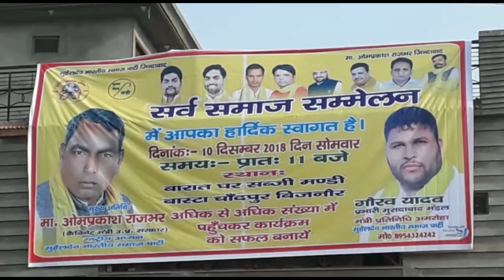भाजपा पर जमकर बरसे ओम प्रकाश राजभर || PLL News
रिपोर्ट - तारिक शैख़ ( चाँदपुर )

कोतवाली चांदपुर के ग्राम बास्टा में भारतीय समाज पार्टी द्वारा आज 10 दिसंबर को सर्व समाज सम्मेलन आयोजित किया गया जिसमें पार्टी के राष्ट्रीय अध्यक्ष एवं कैबिनेट मंत्री ओमप्रकाश राजभर ने वहां पर क्षेत्र से कोने कोने से पहुंचे लोगों को संबोधित किया जनता को संबोधित करते हुए मंत्री ने कहा कि बुलंदशहर में जिस प्रकार के माहौल को बनाया जा रहा था उसको जनता भली-भांति जानती है उन्होंने कहा कि हम सरकार में रहकर भी जनता की आवाज उठाने का कार्य करते हैं जनता को संबोधित करते हुए उन्होंने कहा कि मैं यहां वोट मांगने नहीं आया हूं मैं केवल गुलामी से पीड़ित लोगों को गुलामी का एहसास कराने आया हूं उन्होंने कहा कि जिस प्रकार से देश एक वक्त में अंग्रेजों का गुलाम था उसी प्रकार आज हम नेताओं के गुलाम बन चुके हैं और इन नेताओं द्वारा जनता को जातियों में बांटा जा रहा है एवं विकास के नाम पर नेताओं की जबान बंद हो जाती है उन्होंने कहा कि वोट मांगते समय नेता जनता को राजा बनाने की बात करता है परंतु वोट लेने के पश्चात सारे वादे भूल जाता है उन्होंने कहा कि जनता  द्वारा चुने गए एक एमएलए को सरकार द्वारा 140000 प्रतिमाह मिलता है परंतु इसके बदले जनता को क्या मिलता है उन्होंने कहा कि हम मांग करते हैं सरकार द्वारा मतदान सूची में आने वाले लोगों को 5000 प्रतिमाह मिलना चाहिए एवं सरकारी पदों पर तैनात उन लोगों के बच्चों को भी प्रायमरी स्कूल में पढ़ना चाहिए जो लोग सरकार द्वारा मोटी मोटी तनख्वाह प्राप्त करते हैं तभी देश की शिक्षा का विकास हो सकता है उन्होंने कहा आज भी गरीब का बच्चा जमीन पर बैठकर शिक्षा प्राप्त करता है उन्होंने कहा कि उत्तर प्रदेश में 2 विभाग है एक विवाह कहता है शराब मत पियो और दूसरा आबकारी विभाग कहता है लाइसेंस लो और शराब बेचो किसानों पर हो रहे अत्याचार पर बोलते हुए  मंत्री ने कहा कि किसान के गेहूं का भाव दिल्ली में बैठे लोग तय करते हैं और एक कीटनाशक का का भाव उद्योगपति तय करता है यह किसानों पर हो रहा अत्याचार नहीं तो और क्या है उन्होंने कहा कि हिंदू मुस्लिम एवं जाति के नाम पर लड़ना बंद किया जाए और विकास के नाम पर वोट किया जाए.    इस सम्मेलन में महार सिंह एडवोकेट रितु राज कश्यप राजपाल सिंह डॉक्टर चंद्रपाल दयाराम भार्गव गौरव यादव एवं अन्य पदाधिकारी मौजूद रहे ।।।

बाइट - ओमप्रकाश राजभर कैबिनेट मंत्री उत्तर प्रदेश सरकार